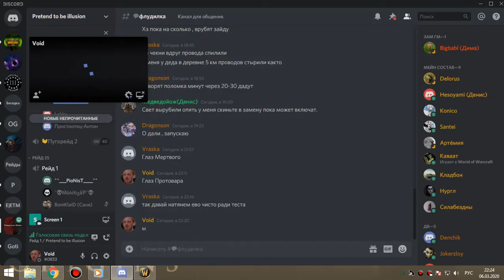1я часть ЗС пвар-армс 06 03 20